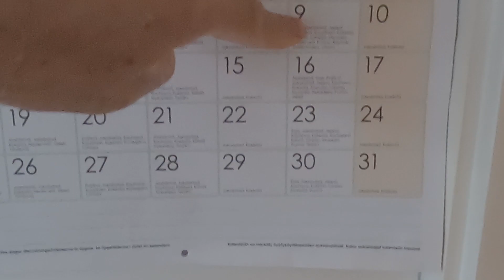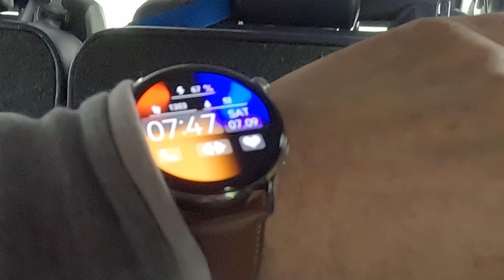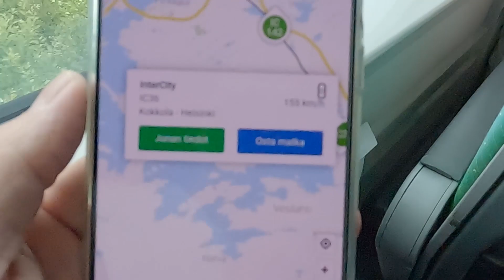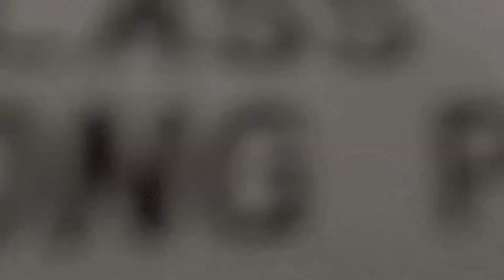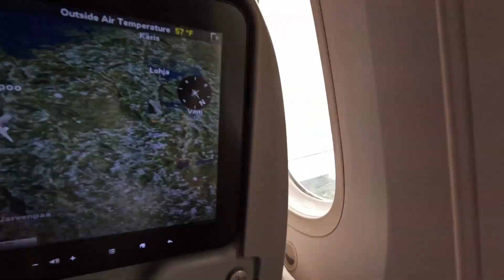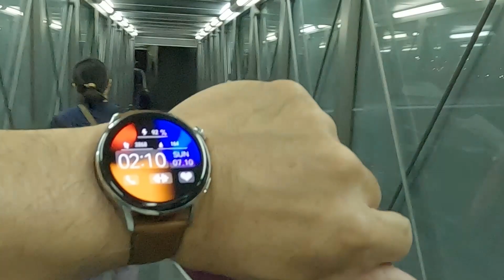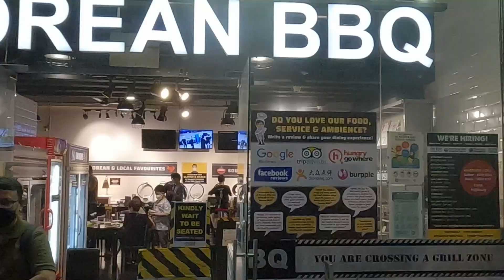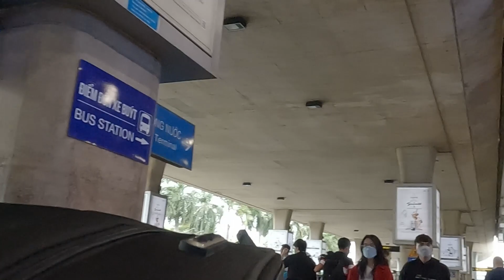GTLT#1- Đi du lịch từ Helsinki đi Singapore 9-11 July 2022